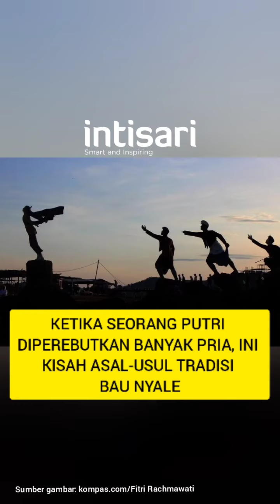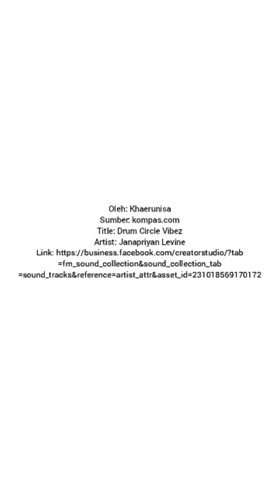Inilah Kisah Asal-Usul Tradisi Bau Nyale di Lombok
Tradisi Bau Nyale dirayakan masyarakat di Lombok, Nusa Tenggara Barat, setiap tanggal 20, bulan 10, penanggalan Suku Sasak. Inilah kisah asal-usul tradisi ini.